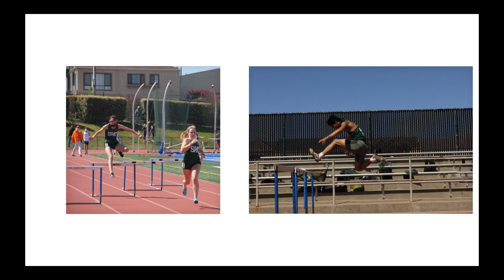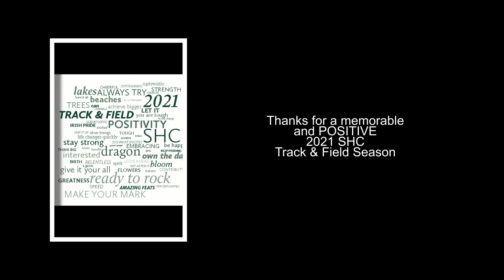2021 SHC T&F Season Video for YouTube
Picture slide show from the 2021 SHC Track & Field season